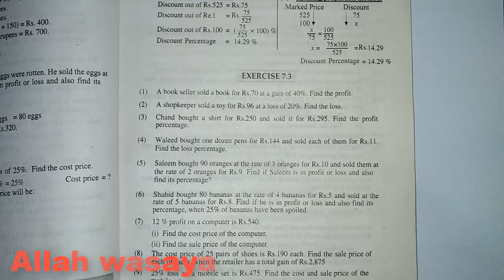Class 6 Math Chapter 7 Exercise 7.3 Q. No. 1 And 2 Punjab Text Book Board | Class 6 Maths Chapter 7